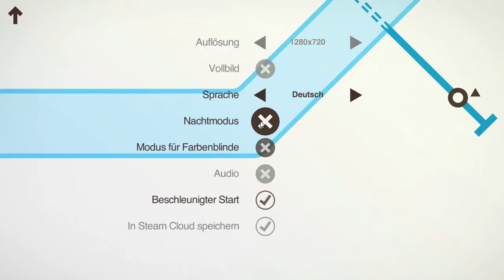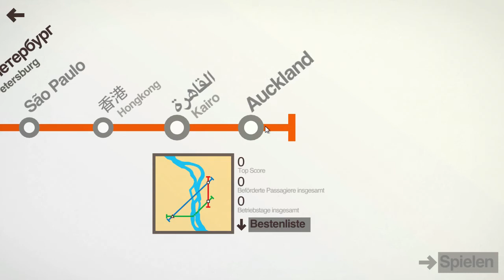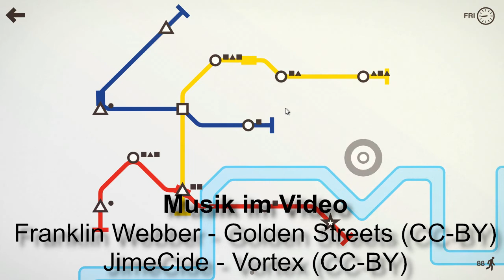Mini Metro (Early Access Check - GamersGlobal.de User-Video)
Ausprobiert: die Early Access Version von Mini Metro. Ein Puzzle-Spiel, in dem ihr ein Metro-Netz zusammenstellen müsst, ohne das euch die Passagiere überrennen.
Gespielt wurden die Beta-Versionen drei und vier.